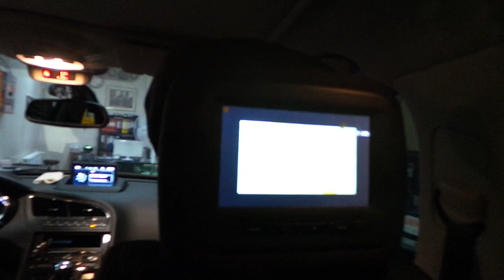Peugeot 5008 koltuk kafalık monitör üne USB SD media player uygulaması